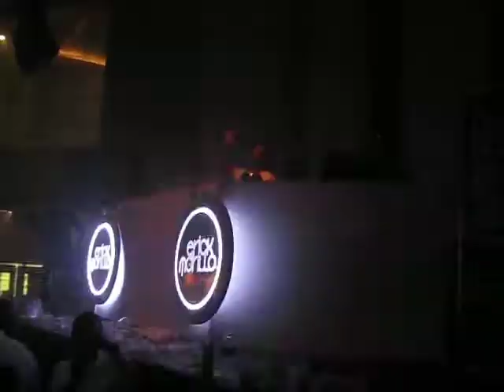Erick Morillo last song Houston,TX 5-4-12